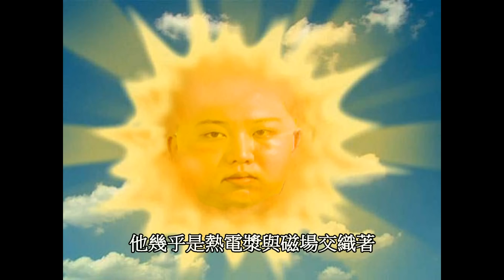蛋蛋說故事系列 3 "后羿射日" 原來當初神話的故事結果是.......